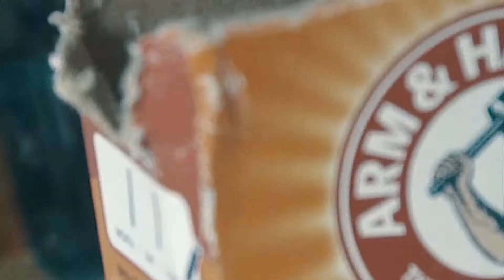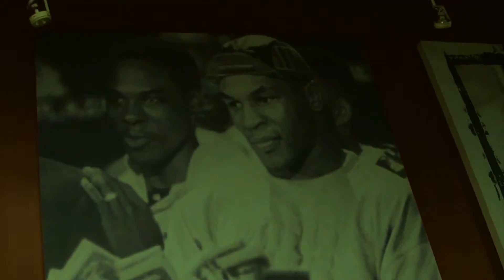LITO KIRINO x CHACKA - "SACANDO EL PURE" (VIDEO OFFICIAL) By POLANCGRAPHS FILMS